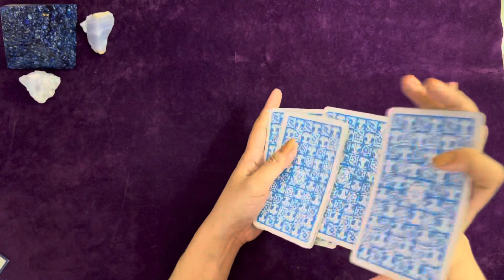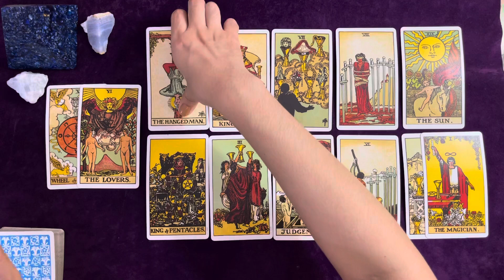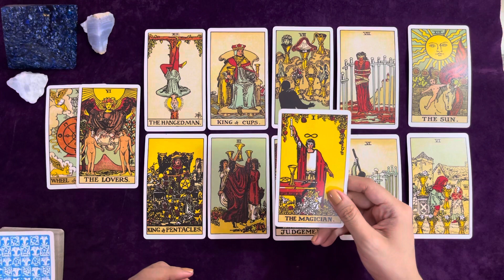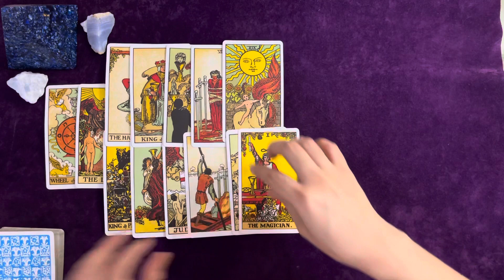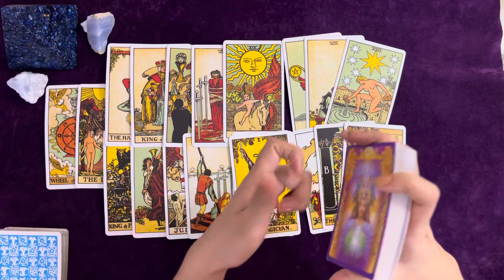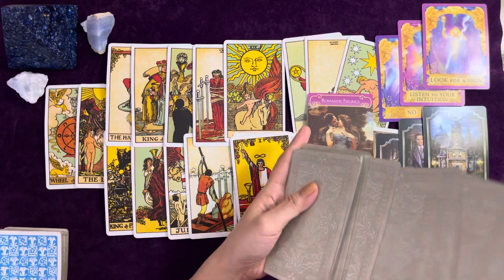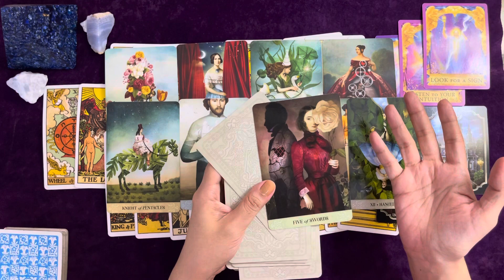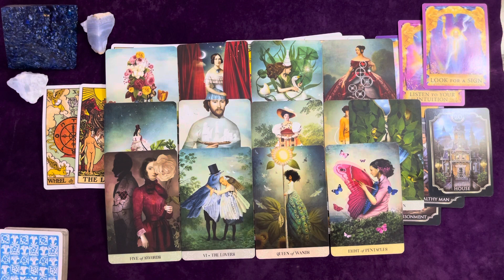A SOULMATE WANTS YOU FOREVER 💍🌈 PAST KARMIC STUCK ON YOU | MAY 2022 LOVE TAROT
TIMESTAMPS:
PISCES: 21:15
CANCER: 21:43
SCORPIO: 22:03
ARIES: 22:16
LEO: 22:34
SAGITTARIUS: 22:58
TAURUS: 23:40
VIRGO: 24:22
CAPRICORN: 25:02
LIBRA: 25:48
GEMINI: 27:05
AQUARIUS: 27:46

Remember:
1. YOU ARE WORTH IT!
2. WHAT IS MEANT FOR YOU WILL NEVER PASS YOU BY!
3. THOUGHTS BECOME THINGS

Ellie 👑